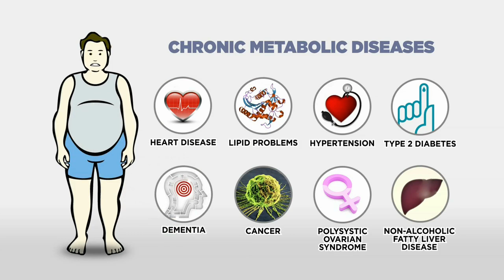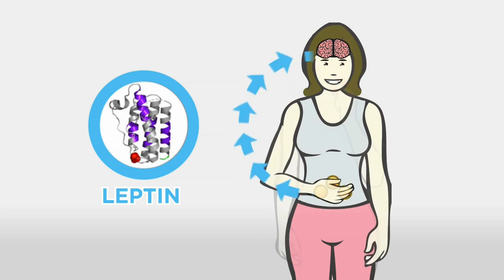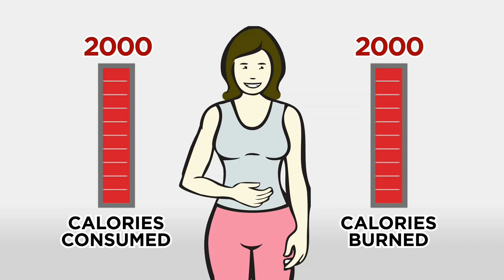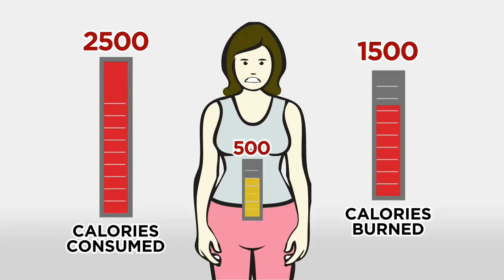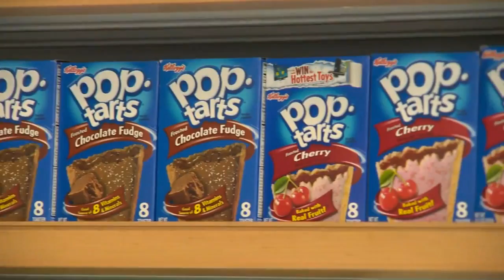Obesità illustrata dal Dr. Lusting: Fame e ormoni: Un circolo vizioso (Ep. 3) sub ita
- ATTENZIONE, LEGGETE-
Questa è una serie di 7 documentari che ho trovato estremamente informativi sul tema del sovrappeso, obesità e cattiva alimentazione.
Ho deciso di inserirli nel mio canale principale perchè vorrei che vengano visti da un maggior numero possibile di persone.
Quindi vi chiedo scusa se siete qui solo per i miei video di make up.

Per l'America è troppo tardi, anche se esistono decine e centinaia di bei documentari che spiegano bene cosa stia alla base dell'epidemia di obesità, la situazione è sfuggita da qualsiasi tipo di controllo. Ma noi possiamo farcela, possiamo imparare molto da questi bei documentari Americani. Per prima cosa possiamo imparare a smettere di mangiare come loro :)
Spero di fare cosa gradita nell'offrirvi questi video sottotitolati.